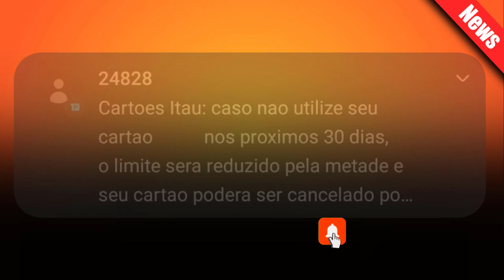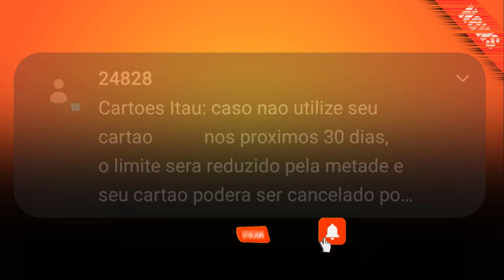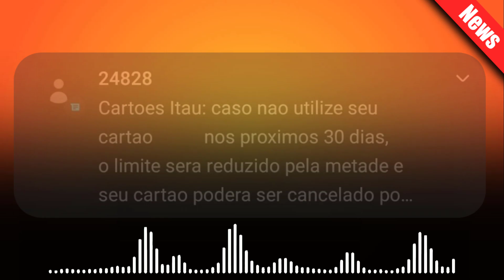CARTÕES DE CRÉDITO Itaú reduz limites de clientes e causa insatisfação, POR QUE ELE FAZ ISSO?